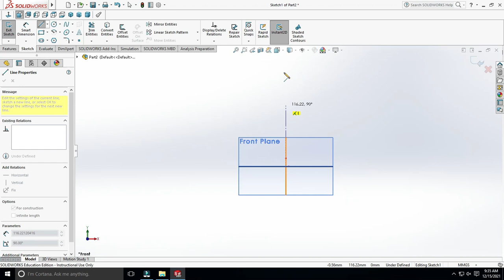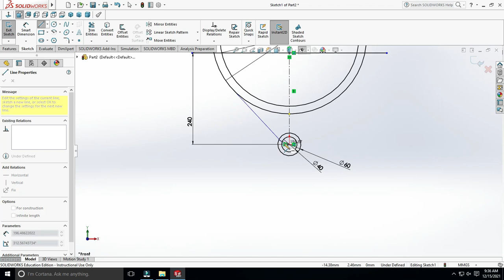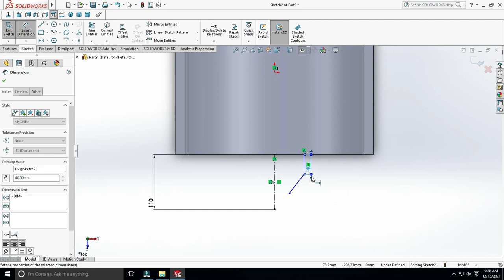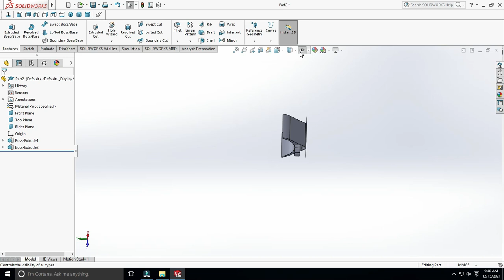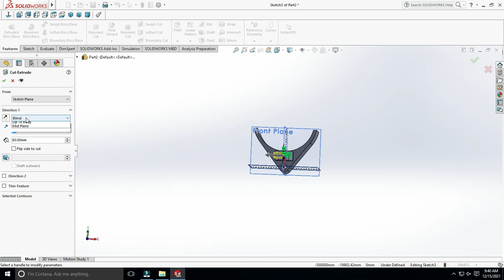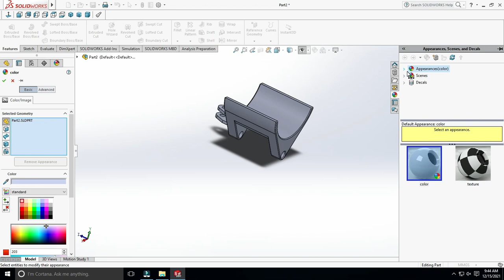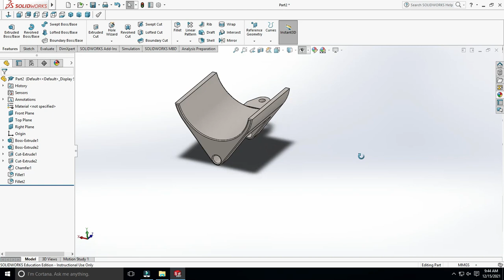7.Modelling of Pivot Axle for Agricultural Weapon using Solidworks.🚜